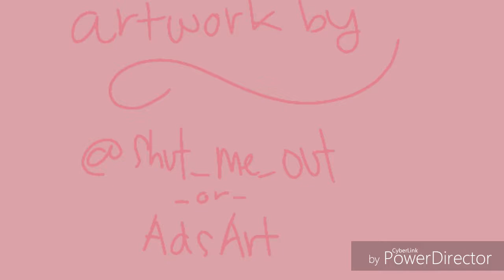La Vie En Rose | Animatic(?)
So idk if this would be considered an animatic but that's what I'm calling it bc that's the only thing I can think to call it rn... ANYWAYS This is of me and my boyfriend! We've been together for almost a year so I made this to show him bc of that and plus he just likes my art so it works out ya know? So, as it says at the beginning of the video the cover is by Chloe Moriondo and the art is by me! The @ at the beginning is my Instagram so if you wanna you can check that ish out. I haven't posted on there in a while tho so it may be a fair bit behind from what I've been doing recently. ANYWHO!!! Bye!!

To make this I used MediBang so if you want to use the same program then there ya go! It's free to download tho idk if you can get it on the app store bc all my stuff has the google play store. hopefully you people who would want it on apple will be able to get it tho! If not I recommend Ibis Paint bc its also a really good program!

I really wanna do more of these even if I don't do ones that last this long.